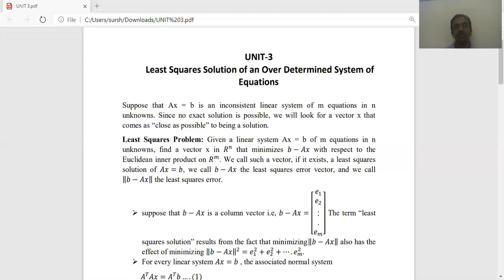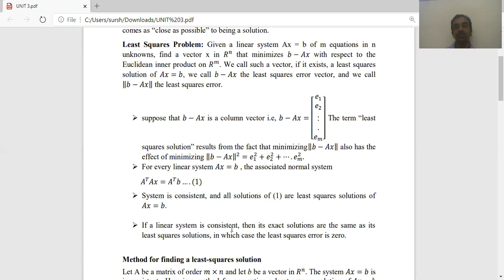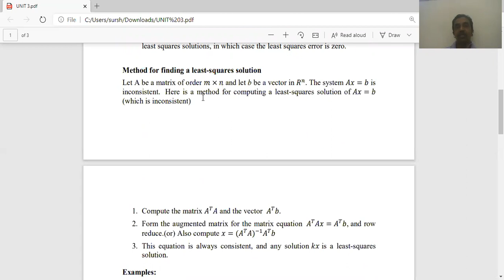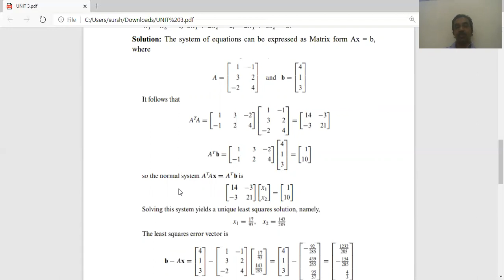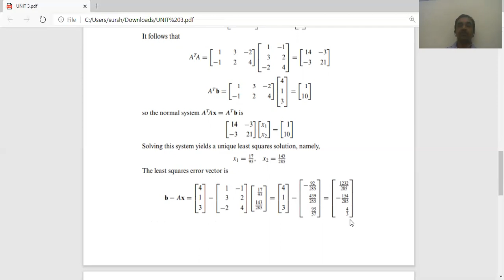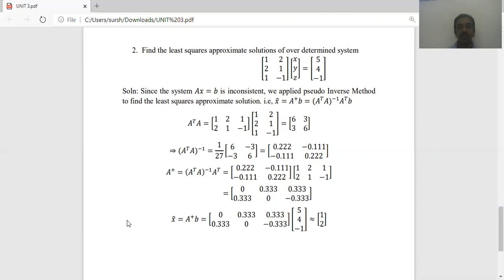8 Least Squares Solution an Over determined system